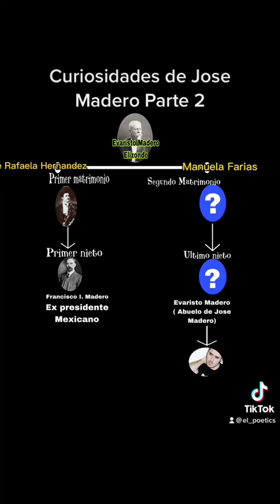Jose Madero y Francisco I.Madero un ancestro en común